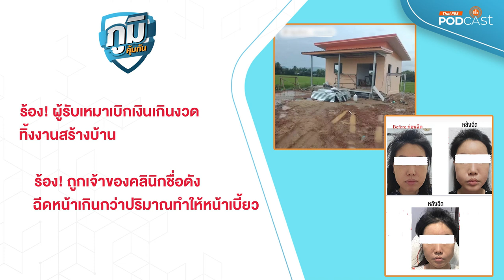ร้อง ผู้รับเหมาทิ้งงานสร้างบ้าน, คลินิกชื่อดังฉีดหน้าเกินกว่าปริมาณทำให้หน้าเบี้ยว | ภูมิคุ้มกัน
ภูมิคุ้มกัน รายการเพื่อผู้บริโภค ดำเนินรายการโดย:  อุษา  เอี่ยมสุวรรณ
ร้อง! ผู้รับเหมาเบิกเงินเกินงวดทิ้งงานสร้างบ้าน
    ผู้เสียหายร้องเรียนผ่านทีมข่าวไทยพีบีเอส หลังว่าจ้างสร้างบ้านกับผู้รับเหมารายหนึ่ง มีการทำสัญญา แต่ผู้รับเหมาเบิกเงินเกินงวด เบื้องต้นพบผู้เสียหายทั่วประเทศ 20 คนมูลค่าความเสียหายกว่า 6 ล้านบาท
ฟังรายละเอียดจาก คุณริน ผู้เสียหาย
และคุณเอ๋  อดีตพนักงานของผู้รับเหมา
ร้อง! ถูกเจ้าของคลินิกชื่อดังฉีดหน้าเกินกว่าปริมาณทำให้หน้าเบี้ยว
     ทันตแพทย์หญิง ร้องเรียนผ่านกองบังคับการปราบปราม หลังถูกนายแพทย์เจ้าของคลินิกชื่อดังฉีดหน้าเกินกว่าปริมาณที่รับได้เป็นเหตุให้หน้าเบี้ยวผิดรูปเสียหายกว่า 1 ล้านบาท
ฟังการดำเนินคดีจาก  นายณัฐปกรณ์ สุดชา (ทนายเจส)  ทนายความของผู้เสียหาย
เหตุสลดไฟไหม้รถบัสทัศนศึกษาโรงเรียนวัดเขาพระยาสังฆาราม
- เหตุสลดไฟไหม้รถบัสทัศนศึกษาโรงเรียนวัดเขาพระยาสังฆารามวอดทั้งคัน มีผู้บาดเจ็บและเสียชีวิตหลายราย
- เจ้าของบริษัททัวร์ทัศนศึกษาที่เกิดไฟไหม้ ยืนยัน ถังก๊าซ NGV ผ่านมาตรฐานกรมการขนส่ง ตรวจทุก 2 ปี ยืนยันเยียวยาเต็มที่
- นักวิชาการด้านความปลอดภัยทางถนน จี้ภาครัฐทบทวนวัสดุไวไฟบนรถบัสเสี่ยงเกิดไฟลุกไหม้ง่าย พร้อมสะท้อนถึงกระทรวงศึกษาธิการวางหลักเกณฑ์กรณีพาเด็กไปทัศนศึกษา
ตอน  อาหารที่เหม็นหืนอันตรายหรือไม่